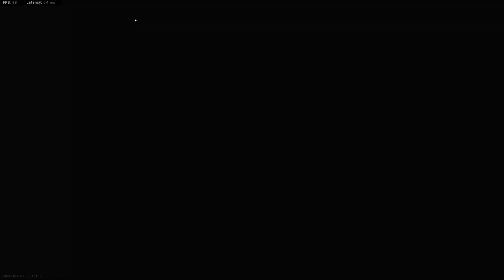3v3 ar sniper sub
team use 3 ar in match and on multiple rounds